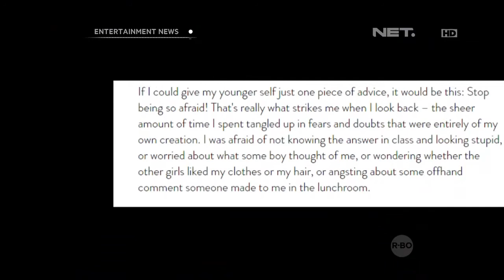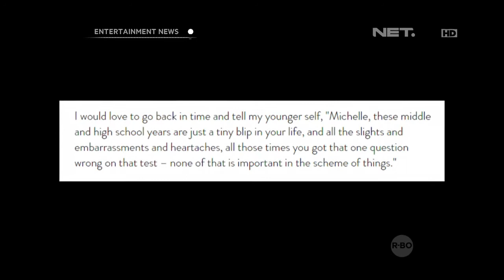Michelle Obama memiliki harapan jika kembali muda